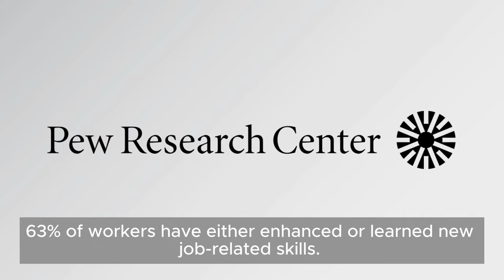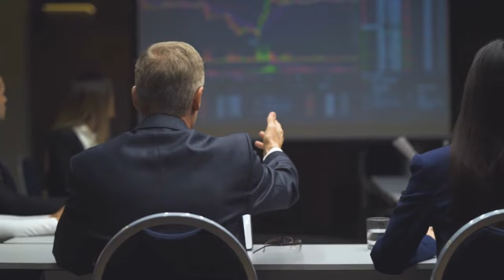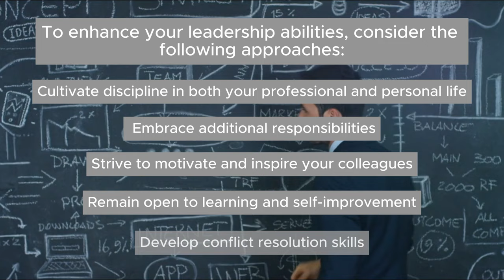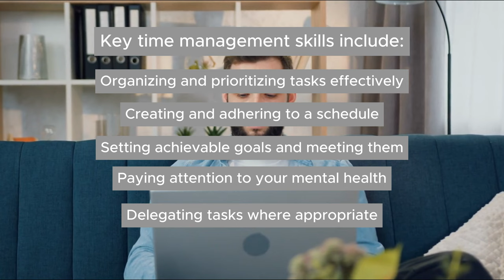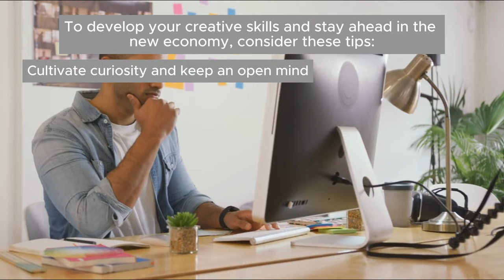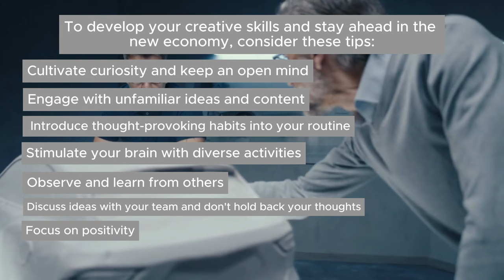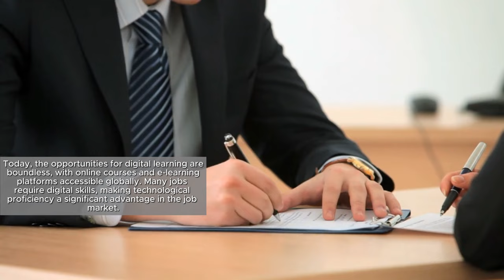Top 7 Skills You MUST Learn to Dominate the 2024 Job Market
Seeking to make yourself irreplaceable to future employers? It’s not all about technical skills anymore. We’re entering a new era where the skills for workplace success are evolving rapidly. Are you ready to adapt and thrive in the fast-paced, changing job market? You’re in the right place to learn how. But remember, the discovery journey is just beginning. Stick around to unveil the most critical skill employers are now seeking.

As technology advances rapidly, acquiring new skills is essential to stay competitive. Automation is reshaping job roles, making some skills obsolete while elevating others.

A Pew Research Center study revealed that 63% of workers have updated their skill set to stay relevant. Whether through courses, certifications, or seminars, staying ahead is key.

This guide is for everyone - students, job seekers, or those keen on staying current. We'll reveal seven crucial skills for today's economy and how to master them.

**Leadership Skills (#7)**
Leadership is vital across all sectors. It involves guiding teams towards shared goals and fostering a collaborative environment. These skills are essential at every level, not just for top executives.

**Time Management (#6)**
Effective time management allows you to work smarter, not harder, helping to balance work and personal life. It involves prioritizing tasks and managing your time efficiently.

**Creativity (#5)**
Creativity is increasingly valuable, enabling you to stand out and solve problems innovatively. It’s about seeing things differently and being open to learning.

**Emotional Intelligence (#4)**
Recognizing and understanding emotions in yourself and others is more critical than ever. It enhances personal and professional relationships and adapts to dynamic environments.

**Critical Thinking (#3)**
The ability to analyze information critically is indispensable. It’s about thoughtful insight, problem-solving, and innovation, crucial for any role in today’s economy.

**Data Literacy (#2)**
Understanding and interpreting data is essential in a data-driven world. It’s not just for analysts; data literacy is crucial for making informed decisions in any field.

**Digital Literacy (#1)**
With technology integral to almost every aspect of life, digital literacy is essential. It’s about using and understanding digital tools safely and effectively.

These skills can not only boost your resume but also enrich your personal life, aiding success in various aspects. Explore online resources to develop these skills further.